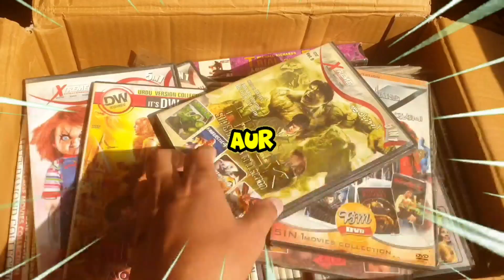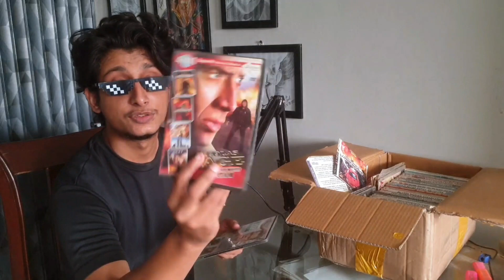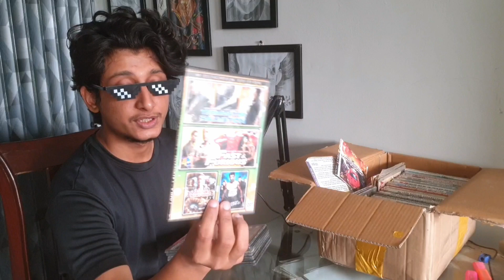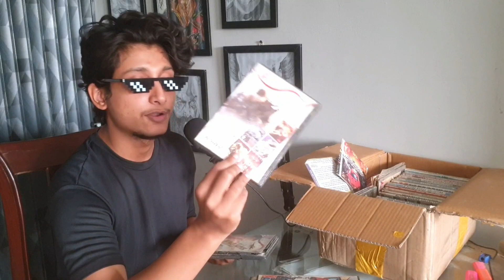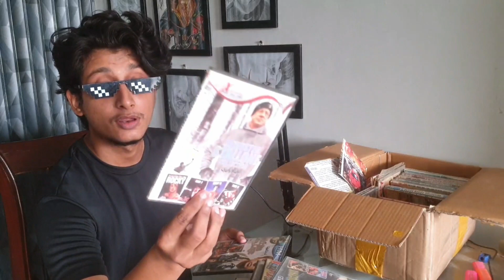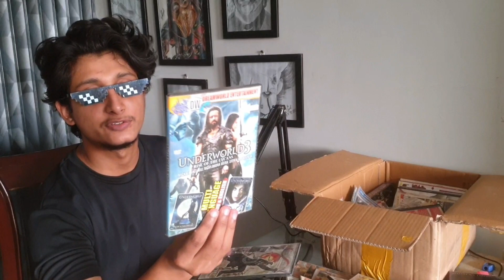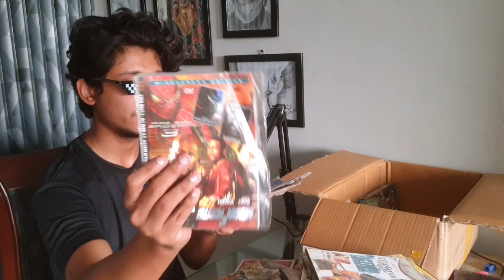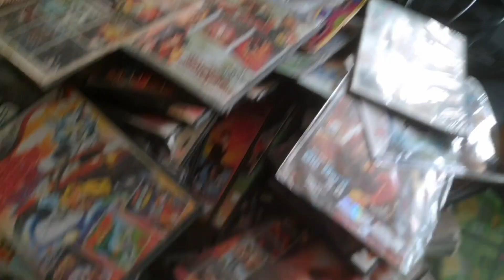My Games and Hollywood Movies DvD's/CD's Collection 😁